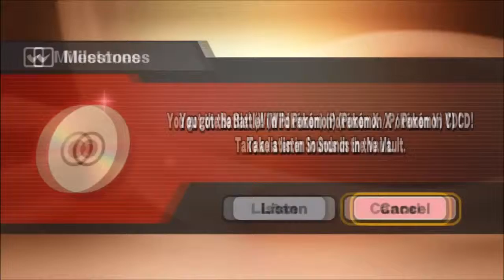Super Smash Bros. Wii U 21 - The Legends II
By the way, who the hell catches a Goldeen with a Master Ball?!